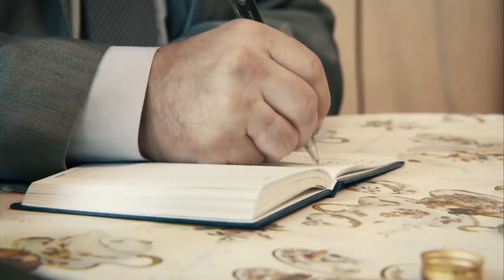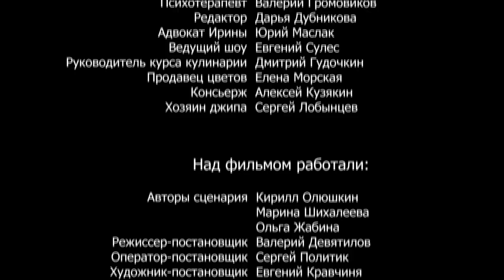The Househusband. Russian TV Series. Episode 1. StarMedia. Comedy. English Subtitles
The plot of the 4-episode movie is centered around quite an unusual story. When children are born into a family, the allocation of responsibilities is usually known in advance: the mother will stays home, the father will work to support the family. In our case, we have the father, William, as "master" of the house. He is a journalist and manages to combine his creative career with family responsibilities, while Irina, his wife, begins to successfully develop business.

With each day passing, the protagonist goes deeper and deeper into the household matters and, absorbed in the whirlwind of routine work, does not notice that Irina does not feel attraction to him anymore, his eldest daughter Katia is shy of his old-fashioned appearance... and only the youngest one, Masha, remains faithful to her dad...

Things change overnight, when William accidentally sees Irene having a not at all business meeting in a restaurant - his wife has stricken up a romance with Artur, a famous actor. She does not make even a slightest attempt to justify herself and easily files for divorce, intending to leave the girls with her. However, William is resolute to fight for his family, and, what is of most importance, to defend his right to raise their daughters, because only he knows what fairy tales Masha loves to listen before going to bed and who Katia’s friends are. To win in court, he needs to have a well paid job. Aleksey, William’s friend, comes to his aid, but all "options" he proposes fail dismally. His unsuccessful attempts to find a job drive William to despair and he decides to accept the offer to work as... a househusband for a successful and strong business woman, Zhanna. At first our hero is literally making a mess of everything and Zhanna is ready to fire him, but his passionate desire to get this job at all costs works eventually well! He manages to persuade his employer to give him a chance!

Will William use it to his advantage? Will he be able to have his family back or will he start a new life? We will learn about all difficulties and transformations when watching the "The Househusband".

Produced by: Star Media
Written by: Kirill Oliushkin, Marina Shikhaleyeva, Olga Zhabina
Directed by: Valery Deviatilov
Director of photography: Sergey Politik
Production Designer: Yevgeniy Kravchinia
Producer: Vlad Ryashin
Genre: lyrical comedy
Number of episodes: 4

Cast: Denis Matrosov (William), Anna Miklosh (Irina), Yelena Zakharova (Zhanna), Vladimir Kolganov (Aleksey), Oleg Zagorodniy (Artur), Liudmila Nilskaya (Karelia Pavlovna), Yuri Smirnov, Yuri Chernov and others.